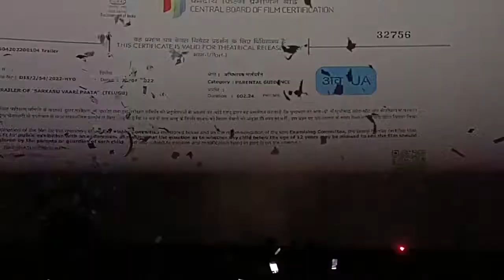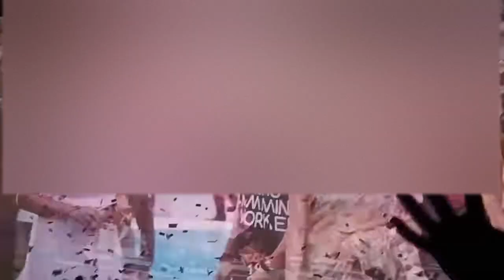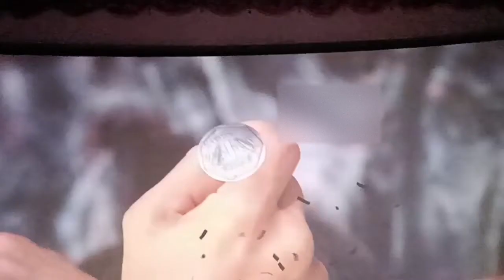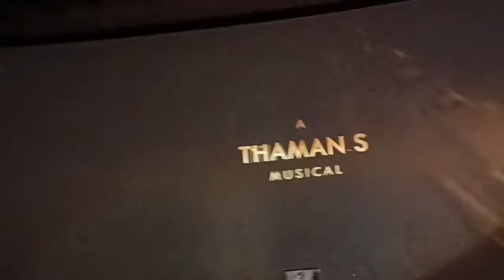sarkaru vaari paata official trailer / Mahesh Babu / mythri movie makers /Keerthi Suresh /parashuram